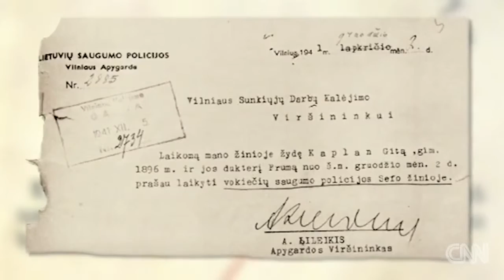U.S. Nazi Hunter Has One Active Case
January 27, 2016 - Eli Rosenbaum wants to deport a suspected Nazi living in Queens.